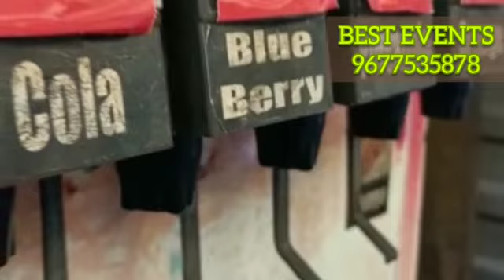Refresh your mind and mood with our refreshing planet soda